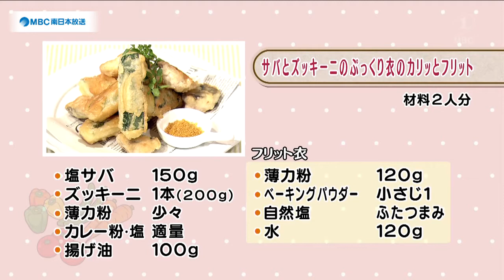ラクうまゴハン「サバとズッキーニのぷっくり衣のカリッとフリット」